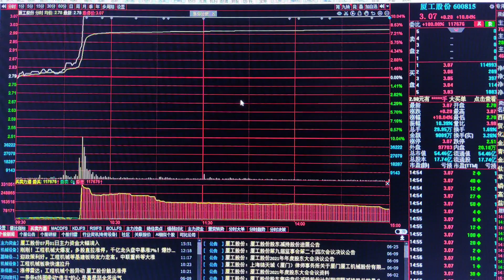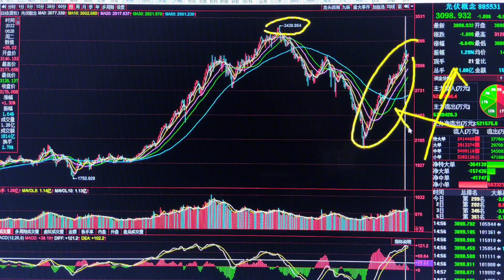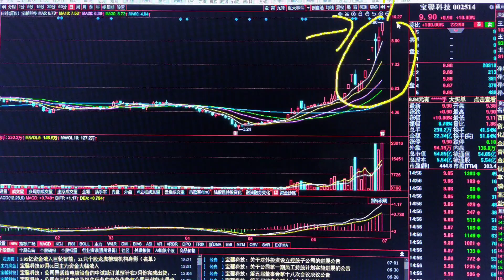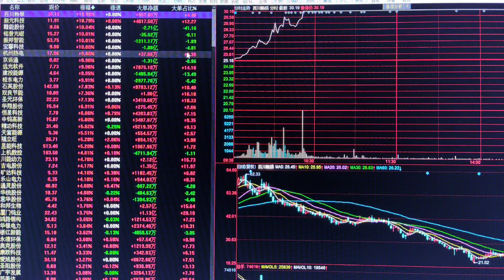下周A股大变天吗？风险加剧题材分化咋办，接下来重点看哪里